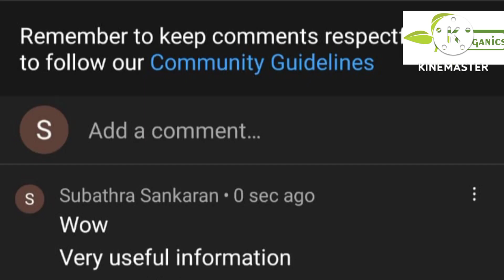சின்ரெல்லா கலெக்ஷன் உங்களுக்கு வேண்டுமா.....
sj Organicss

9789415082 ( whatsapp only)